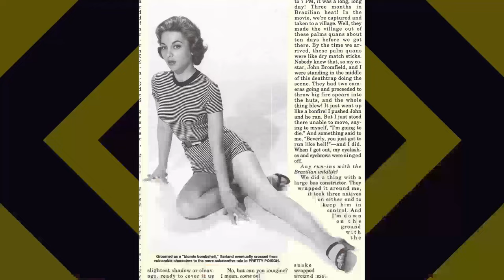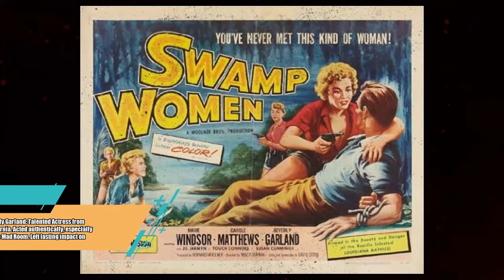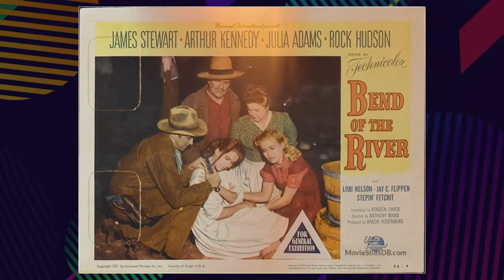The Sensational Style Evolution of Beverly Garland Over the Years!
Hello, Classic Hollywood enthusiasts! 📽️ Today, we embark on a spellbinding journey to honor the luminous Beverly Garland, a true icon of the silver screen. 🌟

From breathtaking performances to unforgettable on-screen chemistry, Beverly Garland's contributions to cinema continue to inspire and entertain. 🎬

Join me as we explore the heart and soul of Beverly Garland's most celebrated works and witness the moments that shaped their legendary career.

🎥 Lights, camera, and let's relive the magic of Classic Hollywood with Beverly Garland as our charismatic guide! ✨🎭
Filmography:
The Forsaken Westerns
7th Heaven
Christmas Vacation 2: Cousin Eddie's Island Adventure
If
Port Charles
The Guardian
The Angry Beavers
The Simple Life
Teen Angel
Diagnosis Murder
Ellen
Friends
Hellfire
Camp Wilder
Death Falls
The Wish That Changed Christmas
P.S.I. Luv U
Finding the Way Home
Sons and Daughters
The World's Oldest Living Bridesmaid
Beanpole
To the Moon, Alice
Heartbeat
Hotel
This Girl for Hire
Insight
Remington Steele
Matt Houston
Romance Theatre
Magnum, P.I.
Flamingo Road
Hart to Hart
Judgment Day
Enos
Roller Boogie
Charlie's Angels
Sixth and Main
The Tony Randall Show
Lanigan's Rabbi
Switch
Medical Center
Kung Fu
The Wide World of Mystery
Ironside
Planet of the Apes
Airport 1975
The Day the Earth Moved
Where the Red Fern Grows
The Healers
Unwed Father
Doc Elliot
Love, American Style
Mannix
The New Perry Mason
Cannon
The Rookies
Owen Marshall, Counselor at Law
Voyage of the Yes
The Weekend Nun
The New Temperatures Rising Show
Mod Squad
Say Goodbye, Maggie Cole
My Three Sons
And Then They Forgot God
Then Came Bronson
Cutter's Trail
Gunsmoke
Here's Lucy
The Mad Room
Lancer
The Wild Wild West
Pretty Poison
The Mothers-In-Law
The Loner
Laredo
Salome '73
Calhoun: County Agent
Twice-Told Tales
The Fugitive
The Dakotas
Sam Benedict
Rawhide
Stark Fear
Going My Way
Dr. Kildare
Cain's Hundred
The Dick Powell Theatre
Bus Stop
87th Precinct
Checkmate
Michael Shayne
Stagecoach West
Thriller
Coronado 9
Hong Kong
Danger Man
Laramie
Riverboat
Perry Mason
The Twilight Zone
Hawaiian Eye
The Man from Blackhawk
The Alligator People
The Millionaire
Yancy Derringer
Trackdown
The Saga of Hemp Brown
Decoy
Playhouse 90
Telephone Time
Goodyear Theatre
Chicago Confidential
The Joker Is Wild
Climax!
Badlands of Montana
Wire Service
Not of This Earth
Naked Paradise
Curucu, Beast of the Amazon
The Go-Getter
It Conquered the World
Gunslinger
Four Star Playhouse
Crusader
Swamp Women
Front Row Center
The Steel Jungle
Star Stage
State Trooper
Sudden Danger
Frontier
Navy Log
Studio 57
The Desperate Hours
Schlitz Playhouse
City Detective
New Orleans Uncensored
New York Confidential
Big Town
Medic
Two Guns and a Badge
Killer Leopard
The Desperado
The Web
The Lone Wolf
The Miami Story
The Rocket Man
I Married Joan
Bitter Creek
The Fabulous Oliver Chantry
The Glass Web
The Neanderthal Man
Problem Girls
Hollywood Opening Night
Fearless Fagan
Strictly Dishonorable
A Life of Her Own
The Lone Ranger
Mama Rosa
D.O.A.
7th Heaven
If
Port Charles
The Guardian
The Angry Beavers
The Simple Life
Teen Angel
Diagnosis Murder
Ellen
Friends
Hellfire
Camp Wilder
Death Falls
P.S.I. Luv U
Sons and Daughters
Beanpole
Heartbeat
Hotel
Insight
Remington Steele
Matt Houston
Romance Theatre
Magnum, P.I.
Flamingo Road
Hart to Hart
Judgment Day
Enos
Roller Boogie
Charlie's Angels